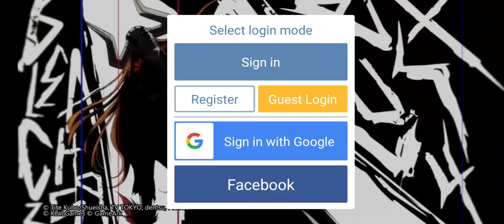Playing bleach part 1